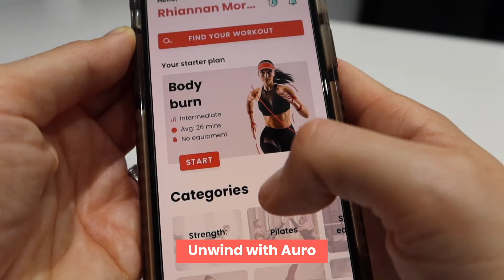Rhi full-time mum practising yoga with Auro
Rhi uses Auro to stay fit and healthy at home as a full-time mum.

Auro provides hundreds of home and outdoor audio-guided workouts led by expert trainers, including HIIT, strength training, outdoor running, yoga, meditation and more!

Whether you are a beginner or an advanced athlete, there is a structured training plan for you - from running a 5k, learning how to meditate or building strength.

Available on AppStore and PlayStore.